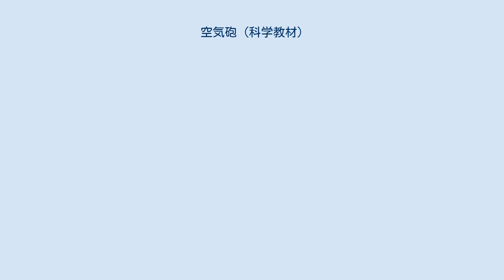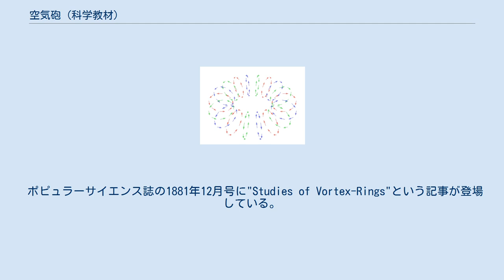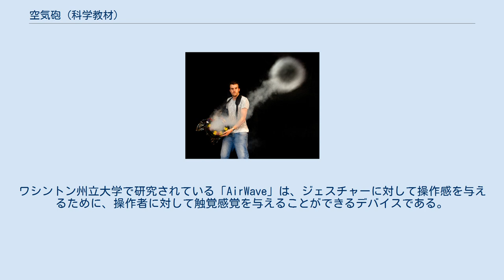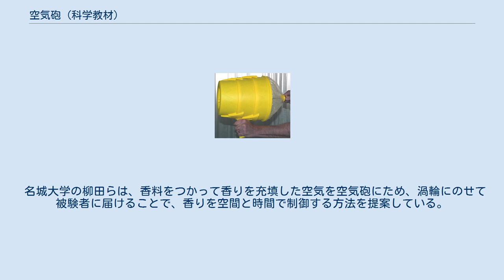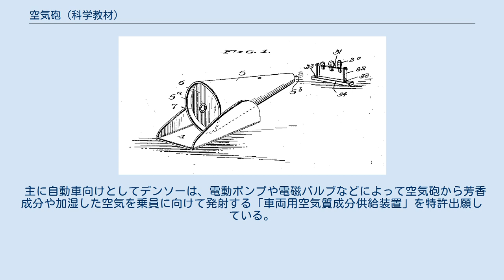空気砲 (科学教材)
空気砲による渦輪の発生 空気砲（くうきほう）とは、比較的狭い開口部から急激に空気が押し出されるときにドーナツ状の渦輪ができるが、これを人為的に発生させて観察するための装置である。
日本では、米村でんじろうが都立高校の教師時代に簡易にできる手法を開発し、学校の授業や科学館のサイエンスショーで理科実験の材料の一つとして扱い、この名前が広まった。
身近にある材料で比較的簡単につくることができ、また応用実験を幅広く試すことがるため、学校の自由研究テーマとして扱われることも多い。
一方で、空気砲で簡単につくることができる渦輪は、ソリトンの一種で流体力学の研究対象にもなる奥行きを持つものである。
 ポピュラーサイエンス誌の1881年12月号に"Studies of Vortex-Rings"という記事が登場している。
この記事は、渦輪現象について解説を加えたものであるが、渦輪を発生させるための機材としてランプに使われるガラス管を使った空気砲、トランプで箱をつくり穴を開けた空気砲が紹介されている。
 アメリカでは、1929年に玩具の空気砲が特許出願されている。
これは大砲を模した筒の後端にバネでつながれたシャッターを押し出すことで渦輪を排出するものであった。
 日本では米村でんじろうが科学技術館などでのサイエンスショーやテレビ番組などで空気砲を披露し広まった。
もともと米村が都立高校教師時代に、アメリカへの視察でたまたま見かけた渦輪生成のデモンストレーションに興味をもったのがはじまりであった。
日本へ帰国後、試行錯誤の末に、密閉した段ボール箱の一面に穴を空けその中に煙を充填した後、箱の側面を叩くと渦輪を発生、観察できることを見つけた。
米村はこれを高校の授業やガリレオ工房で披露した。
 米村は、最初のころは渦輪の英名である「ボルティックス・リング」や「エア・バズーカ」と呼んでいた。
しかし、それでは今ひとつ伝わっていないと考え、「流体力学の渦輪の観察に遊びの要素を加え、ドラえもんの秘密道具にあった空気砲と呼ぶようになった」と米村は回顧している。
 渦輪における空気の流れ 空気砲で渦輪が発生するのは、空気の持つ粘性によるものである。
空気砲の吹き出し口を通過する空気が、空気のもつ粘性により吹き出し口の縁の周囲に引っ張られることで流速が落ちる。
他方、吹き出し口の中央を通過する空気は押し出される圧力のまま通過し、吹き出し口周囲の空気との間に流速差が生じる。
この流速差は気流を回転させる効果を生み、渦輪を発生させる。
空気中での粘性効果は比較的小さいため、気流の回転運動はあまり衰えずに移動していく。
発生した渦輪は、ドーナツ状をしており、空気がドーナツの芯に巻き付くように回転しながら並進運動を続ける。
 適当な大きさの段ボール箱(またはボール紙)をガムテーブなどで密閉し、一つの面に直径10〜15cm程度の穴を開ければ、完成である。
穴を前方に向け、箱の側面を両手で叩くと、穴から渦輪となった空気の塊が飛び出す。
 また箱に開けた対向面を開き、ビニールシートを貼って、内側からゴムバンドでこのビニールシートを引っ張るタイプの空気砲もある。
これは単に箱を叩くよりも威力のある空気砲をつくることができる。
 ペットボトルの底をハサミで切り取り、やはりゴム風船の口を切り取りこれをペットボトルにかぶせ、ビニールテープ等でまきつけ密閉する。
風船部分を引っ張って離すとペットボトルの口から渦輪が発生する。
 市販されているペットボトルだけでも渦輪を発生させることができる。
ペットボトルを強く押すと中の空気が押し出されて渦輪が観察できる。
 欧米ではポリバケツで作る方法が行われている。
ポリバケツの底をジグソーで直径10〜30cm程度の穴を開ける。
またバケツ側面の対向する位置に2箇所穴を開けて、ゴムバンドを通す。
複数のビニールシートを用意し重ねあわせ、中央に木片等をおいて貫通する穴を開ける。
このビニールシートの中央の穴にバケツの通したゴムバンドを取付け、またシート全体でバケツの口をこれで隙間なく塞ぎ、空気が漏れないようにテープ等で接着する。
ビニールシートを引っ張れば、底の穴から渦輪が発射される。
 空気砲で発生する渦輪を観察するには、煙を使って目視できるようにすることが有効である。
演劇の演出などで使用されるスモークマシンがあれば、比較的短時間で空気砲に煙を貯めることができる。
このような装置を所有していない場合、着火した線香を空気砲の中にいれて...